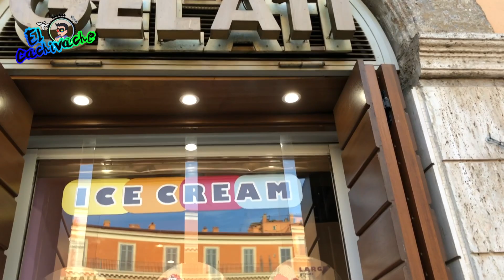Rolando por la Ciudad ETERNA... ROMA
Vagando por la ciudad eterna llamada ROMA